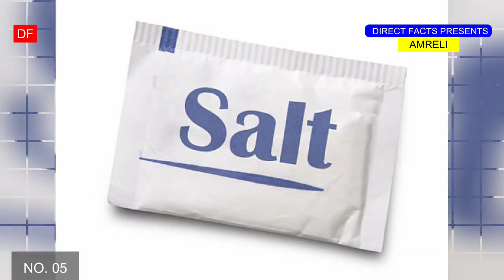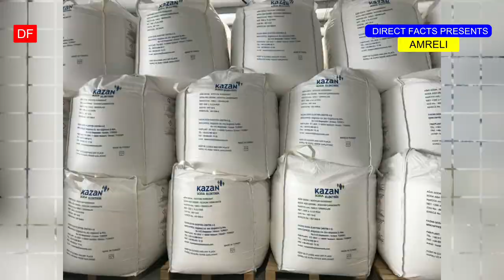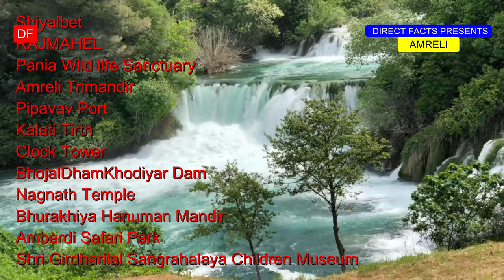AMRELI City (2022)- Views & Facts About Amerli City || Gujarat || India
THIS "DIRECT FACTS" IS PRESENTING:
About
Amreli, Amreli City, Amreli Facts, About Amerli, Amreli Video, Gujarat, India.

ABOUT AMRELI DISTRICT:
Amreli is a city and a municipality in Amreli district in Indian state of Gujarat.
Amreli district is one of the 33 administrative districts of the state of Gujarat in western India. The district headquarters are located at Amreli.
Now it is developing as a Hub of Education.
Amreli District is named after the city name Amreli, which is the District head quarter. From the holy stone of Shilalekh of Holy Temple Nagnath at Amreli it has came to be known that Amreli was known as Amravaali in historical age.

VIDEO HIGHLIGHTS:
Who was the king of Amreli?
How do you get to Amreli?
Which state is Amreli?
Where is Amreli city in Saurashtra water market?

NOTE:
All the information are taken from different sources of internet, google and Wikipedia!